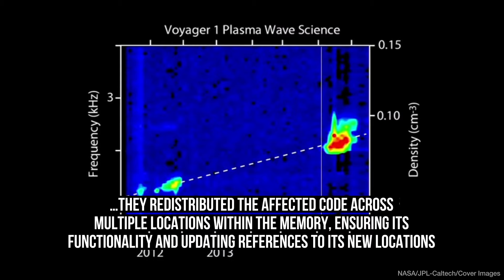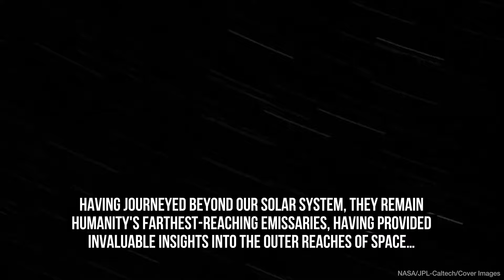NASA Re-establishes Contact With Voyager 1 From 15 Billion Miles Away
NASA scientists have made contact with their Voyager 1 spacecraft - which is 15 billion miles away from Earth - for the first time in almost six months. Since November, Voyager 1 had ceased transmitting usable data back to Earth, despite indications that it was operational. However, after months of troubleshooting, staff at NASA's Jet Propulsion Laboratory in Southern California uncovered the root cause: a malfunctioning chip within the flight data subsystem (FDS), responsible for processing and transmitting data. Unable to repair the faulty chip, the team devised a groundbreaking solution. They redistributed the affected code across multiple locations within the FDS memory, ensuring its functionality and updating references to its new locations. On 18 April 2024, engineers successfully relocated the code responsible for packaging engineering data, a crucial step in restoring communication. Despite the vast distance - over 15 billion miles from Earth - it took approximately 22 ½ hours for signals to travel to and from Voyager 1. When confirmation arrived on 20 April, it signaled the first successful data transmission in five months. The team now plans to repeat this process for other sections of the FDS software, including those essential for returning science data. Meanwhile, Voyager 2, its twin spacecraft, continues to operate without issue.

Credit: NASA/JPL/Cover Images